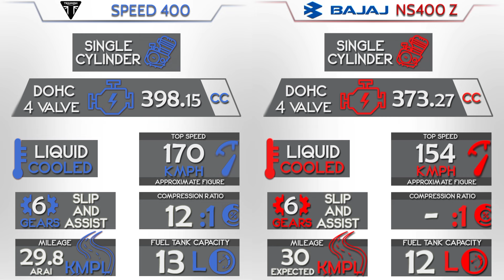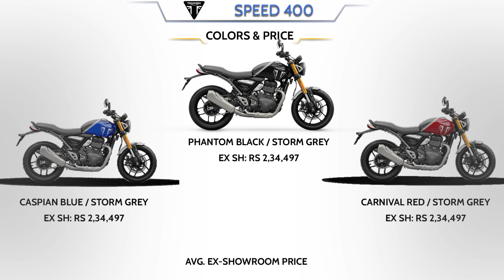Triumph speed 400 🆚 Bajaj pulsar ns 400 z | Comparison | Mileage | Top Speed | Price | Bike Informer